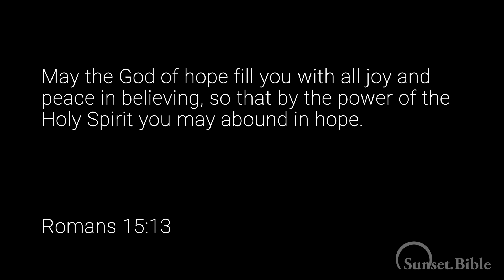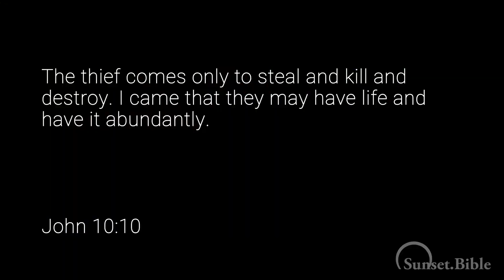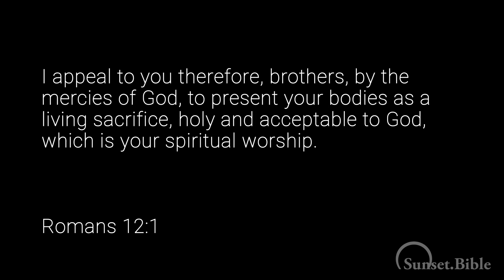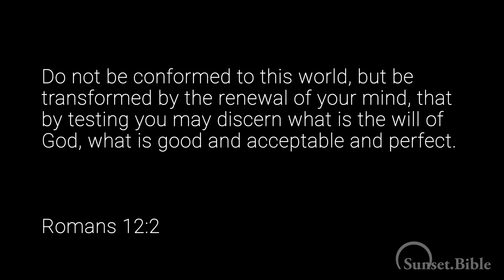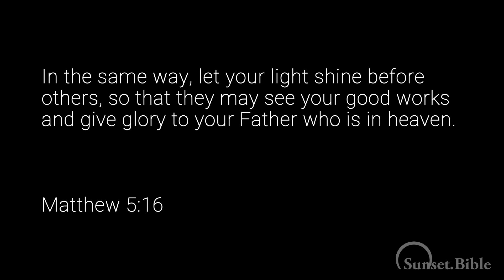Celebrating Our Hope: Romans 15:13